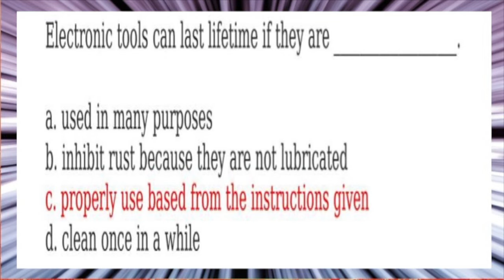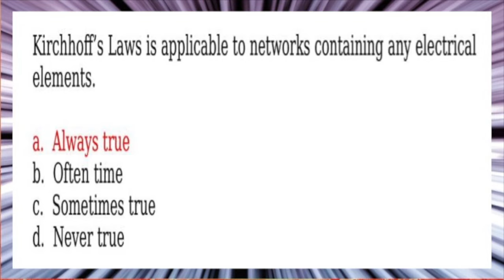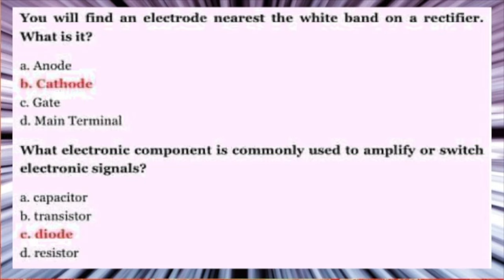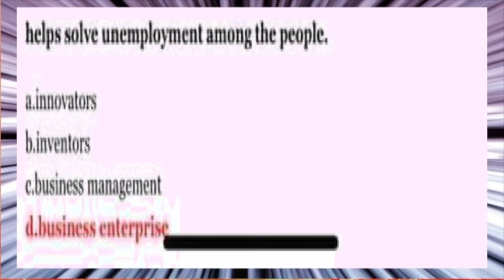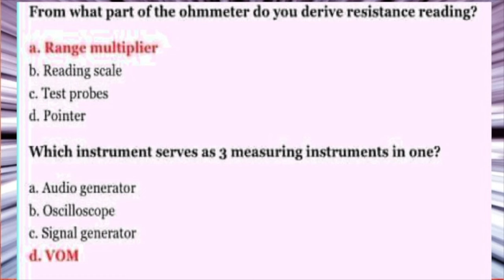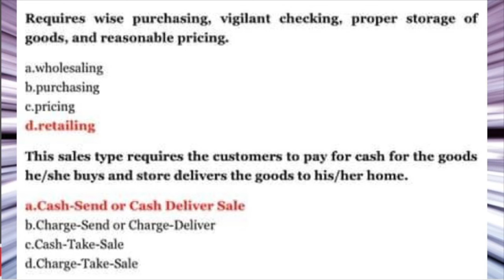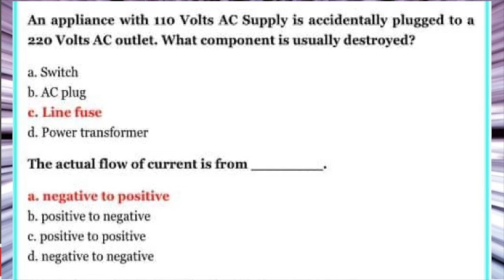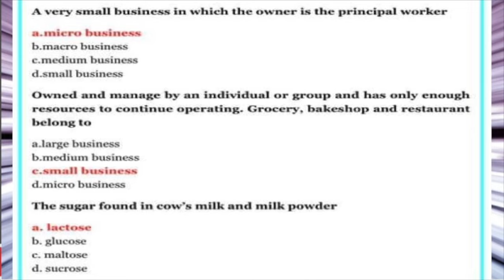TLE MAJORSHIP 2022 | LET REVIEW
STUDY TIPS TO STUDY EFFECTIVELY WITH A HELP OF A FACT IN STUDYING
📍BEST TIME TO STUDY
4 AM - 6 AM — Brain Function: 100%
6 AM - 8 AM — Brain Function: 50%
8 AM - AFTERNOON — Brain Function: 35%
NIGHT — Brain Function: 20%
REMINDER: it is also effective if you will study for about a week before the upcoming exam. don't cram in reviewing the day before the exam. leave one day for not studying to rest your brain and prevent drainage.
📍 NIGHT SLEEP
— minimun: 6 hours
— maximum: 8 hours
📍 BRAIN OXYGEN LEVEL
— BREAKFAST: 60-80% (heavy meal/breakfast)
— LUNCH: 10-20%
— DINNER: 30-40%
📎FOR MORE OXYGEN TO THE BRAIN:
— do regular meditation and exercises every morning and evening for about an enough minute
— drink 8-10 glasses of water everyday
— have a balance diet (healthy diet would help)
📍 NUTRITION OF BRAIN
— Protein, Calcium, Omega 3, B Complex, Lecithin, Honey, Bee Polen, and Ginko Biloba
📍 COMMON FOODS TO BOOST YOUR BRAIN AND MEMORY
📎COFFEE
— increased alertness; improved mood; sharpened concentration
📎DARK CHOCOLATE
— the flavonoids in chocolate may help protect the brain. studies have suggested that eating chocolate could boost both memory and mood.
📎NUTS
— nuts contain a host of brain-boosting nutrients, including vitamin E, healthy fats and plant compounds.
📎ORANGES
— oranges and other foods that are high in vitamin C can help defend your brain against damage from free radicals and can be a key to prevent mental decline.
📎EGGS
— eggs are a rich source of several B vitamins and choline, which are important for proper brain functioning and development, as well as regulating mood.
📍 TIPS FOR MEMORIZATION
— read it 6 times.
— say it 10 times.
— write it 2 times.